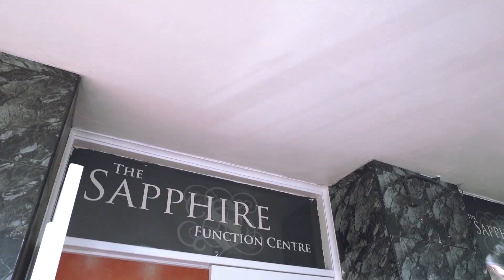HARNAV CINEMATIC LOHRI CELEBRATION